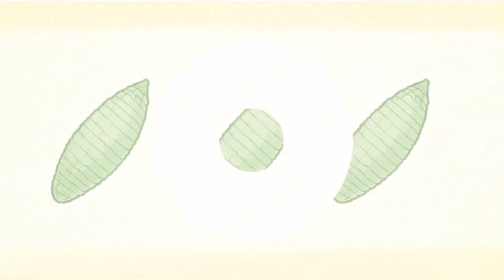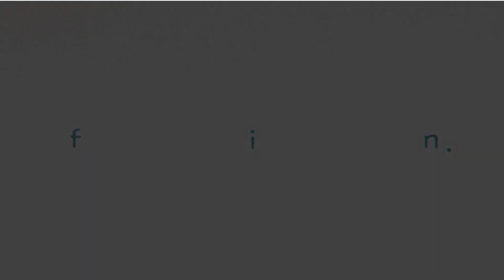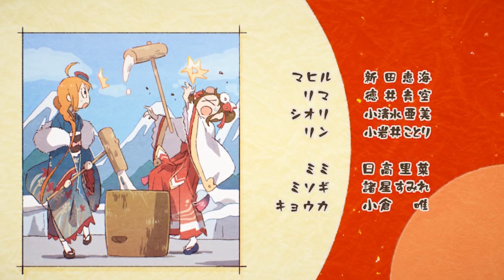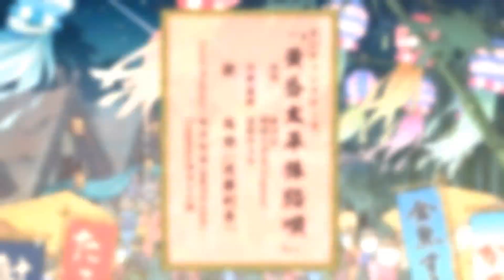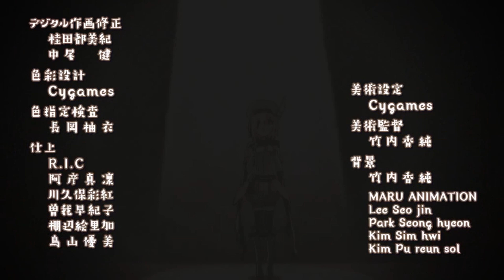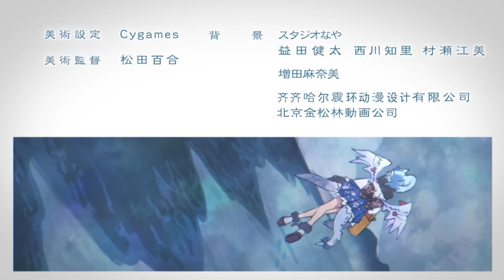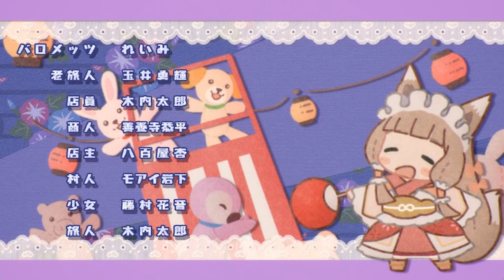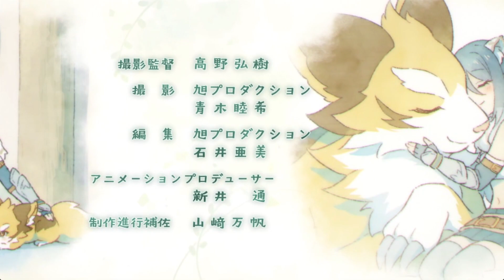[プリコネR] ED Movie まとめ (2023/03/31時点) [프리코네 R] 엔딩 영상 모음 (2023.03.31시점)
PRINCESS CONNECT！Re:Dive